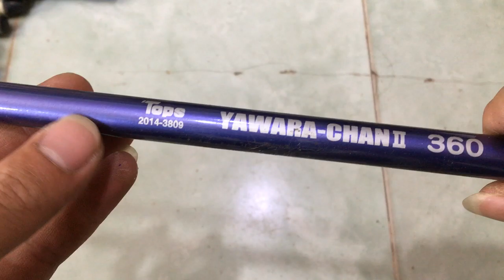cần câu nhật bãi 18/04/2020 Liên hệ 0786555599